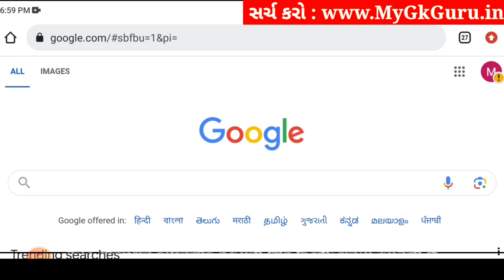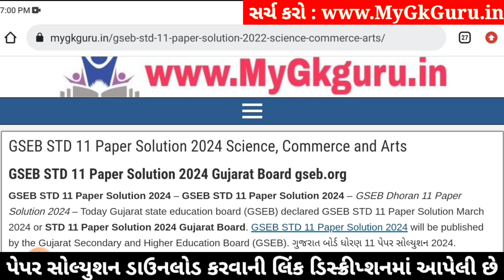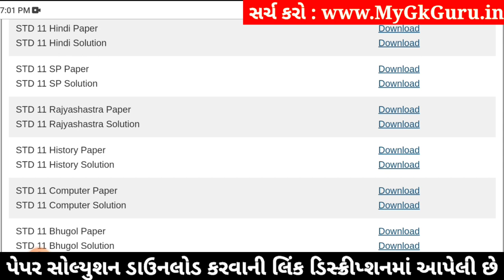Std 11 rajyashastra paper solution 2024 80 marks, rajyashastra paper solution 2024 std 11, April 24